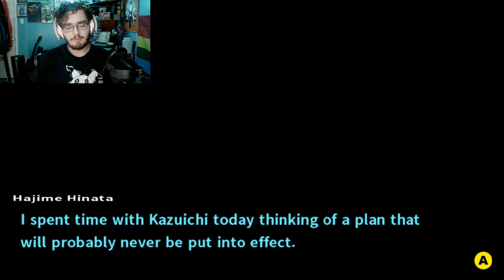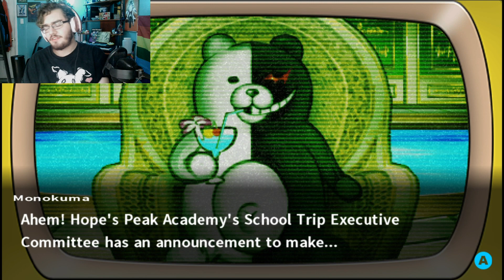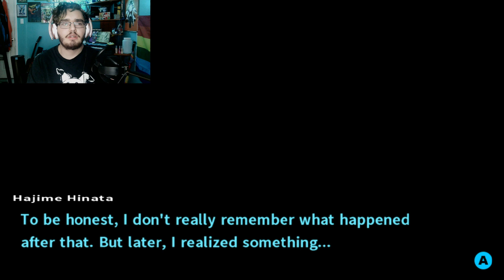Let's Play Danganronpa 2 - WE LOST OUR MEMORIES??? - Part 6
ADD ME ON INSTAGRAM: @VidEspinoza